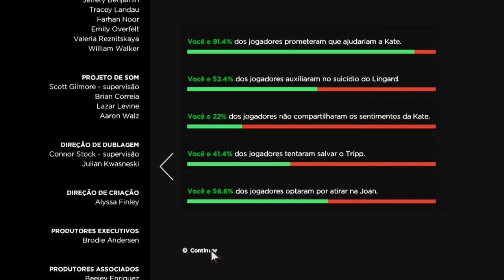The Walking Dead: A New Frontier | GO TO HELL, JOAN #8